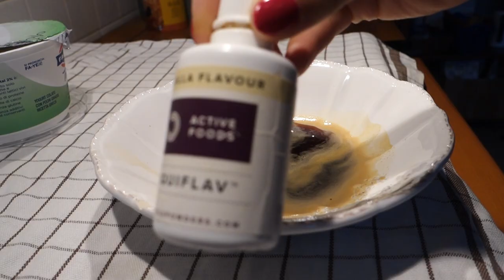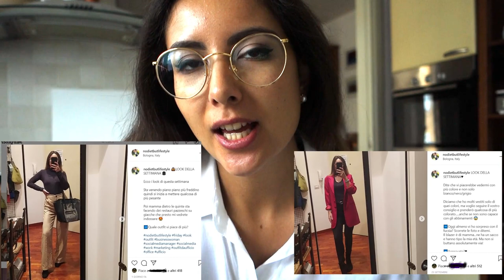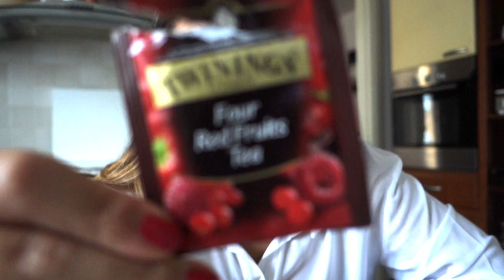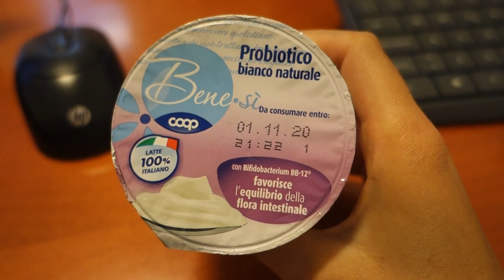Cosa Mangio | Ufficio | Allenamento | Pranzo con le Amiche ❤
Grazie per aver visto il video ❤Cosa Mangio | Ufficio | Allenamento | Pranzo con le Amiche